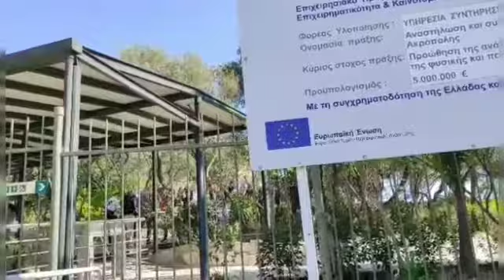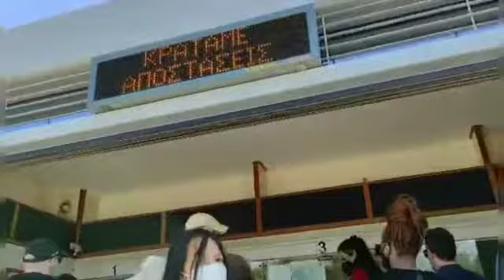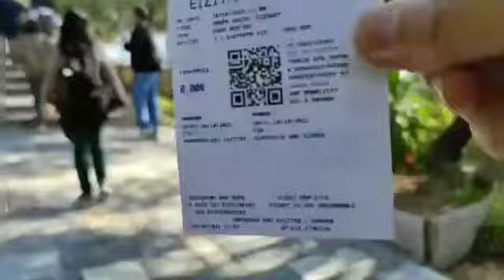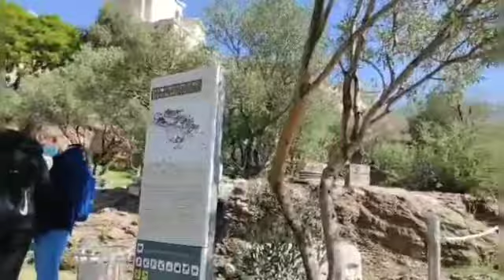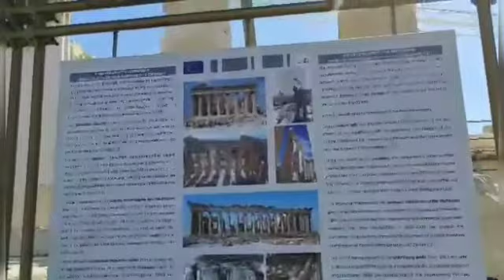Good day with my Friends @Acropolis/part 1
Halina at pasyal tau sa isang magandang pasyalan dto sa Greece.